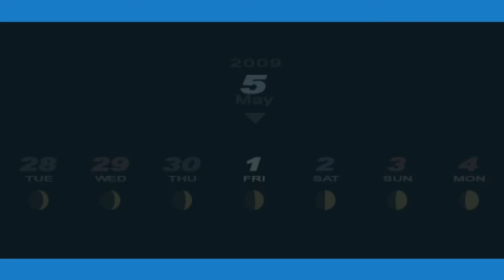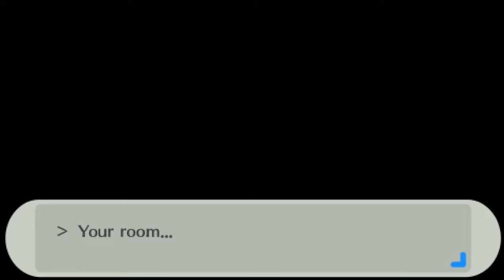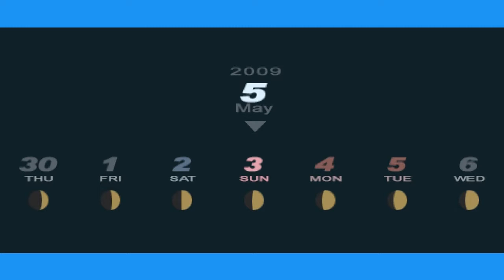Persona 3 Portable: Part 15 - Hospital Visit!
Persona 3 Portable Playthrough
Part 15 - Hospital Visit!

In this episode of Persona 3 Portable I pay a visit to the hospital to check on Akihiko and encounter someone I've never seen before.